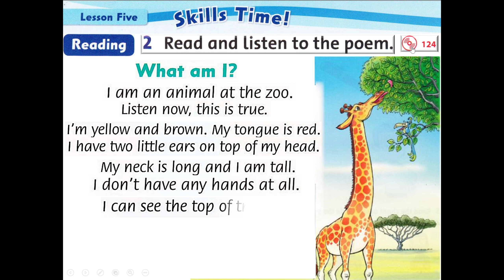Level 1 - Unit 11 - Part E (Reading) - What am I?